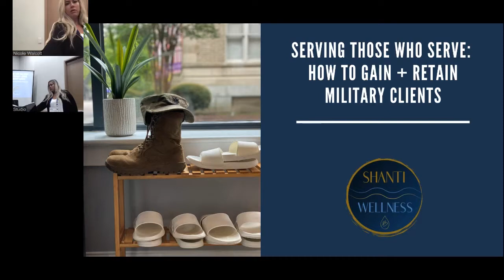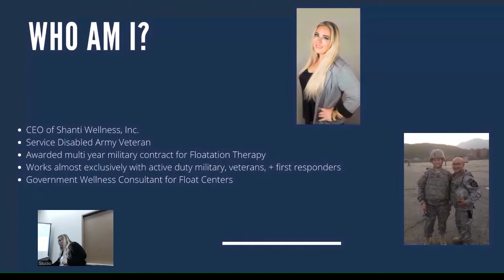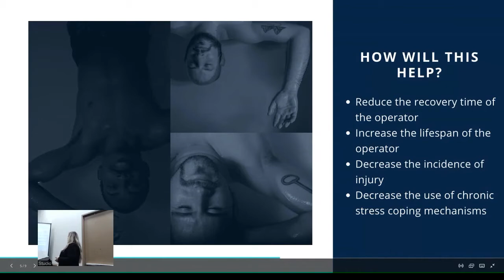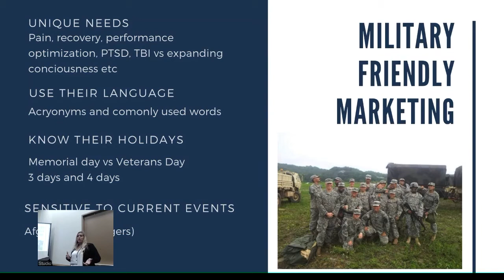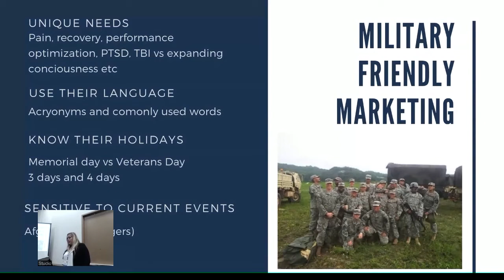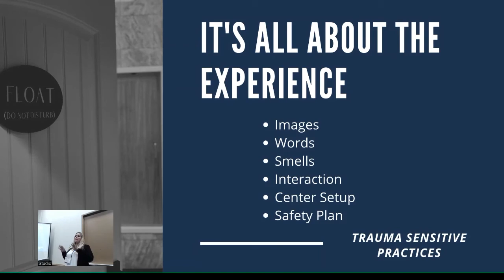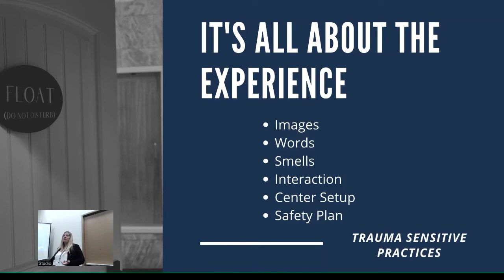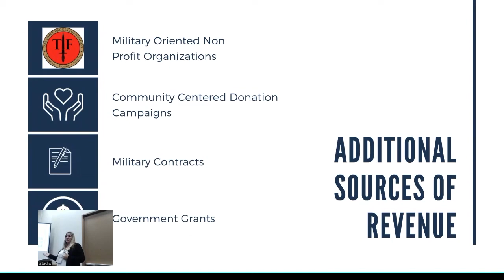Serving Those Who Serve: How To Gain/Retain Military Clients, Nicole Walcott | 2021 Float Conference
Do you want to attract and retain more military and first responder clients? Then this workshop is for you! Nicole Walcott is a service disabled veteran who opened her float center in 2017 out of her own struggles with chronic pain. She works almost exclusively with military and first responder clients. She holds the only multi year military contract for floatation therapy and actively consults other centers about tapping into and working with this unique demographic. Bring all of your questions and obstacles for a fun filled, solution oriented workshop!